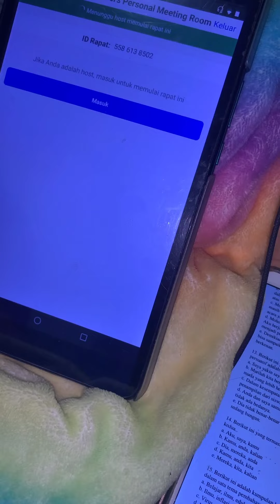♡ a day in my life part 2 ~ mutivlog | Muthia Raputry